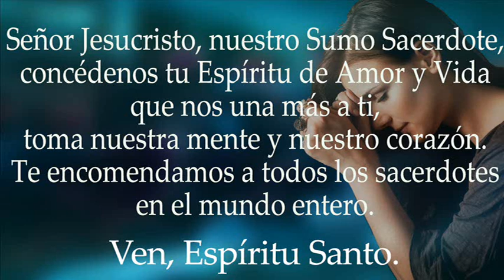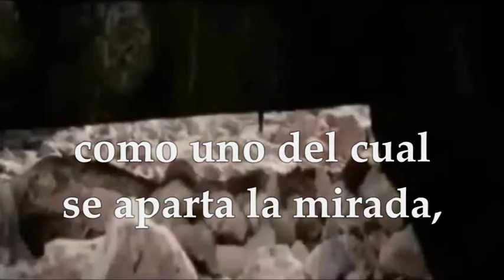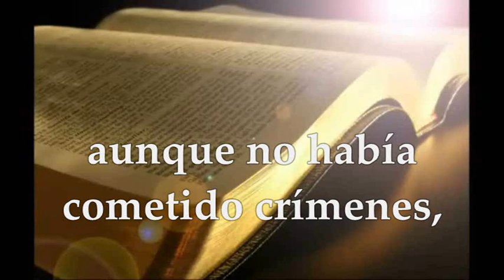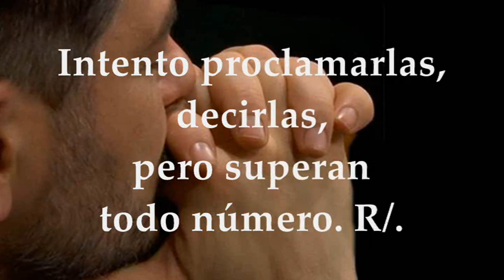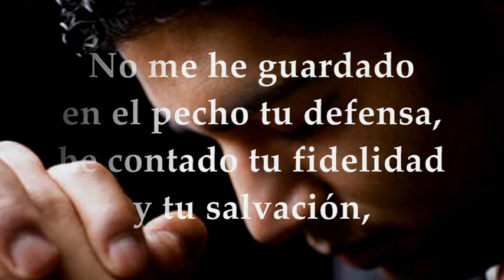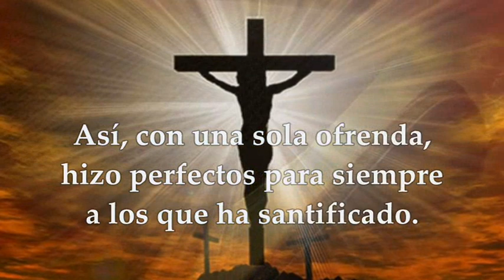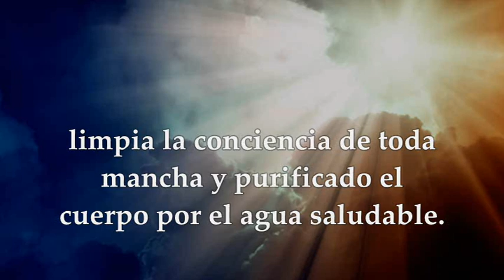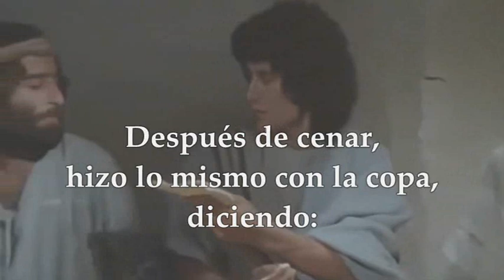EVANGELIO DE HOY JUEVES JUNIO 23 DE 2022 JESUCRISTO SUMO Y ETERNO SACERDOTE FIESTA | ALGUNOS PAÍSES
EVANGELIO Y LECTURAS EUCARISTÍA FIESTA JESUCRISTO SUMO Y ETERNO SACERDOTE EN ALGUNOS PAÍSES JUEVES JUNIO  23 DE 2022 Primera Lectura: Del Libro del Profeta Isaías 52, 13-53,12 Salmo 39,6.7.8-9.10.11 R/.Aquí estoy, Señor, para hacer tu voluntad Opción#2 de la Primera Lectura: De la carta a los Hebreos 10,12-23 Evangelio según San Lucas 22,14-20